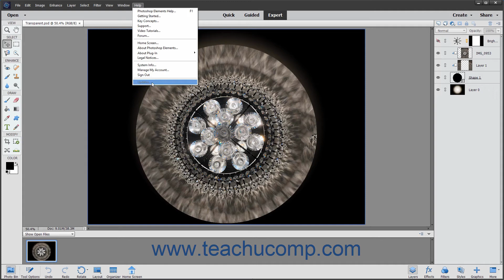Photoshop Elements 2021 Tutorial Online Updates Adobe Training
Learn about Online Updates in Adobe Photoshop Elements 2021 with the complete ad-free training course